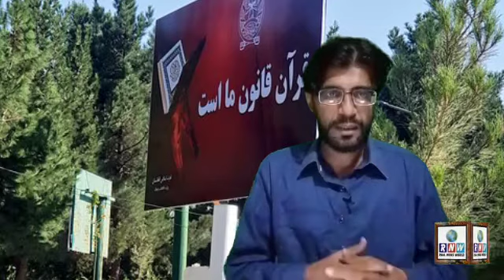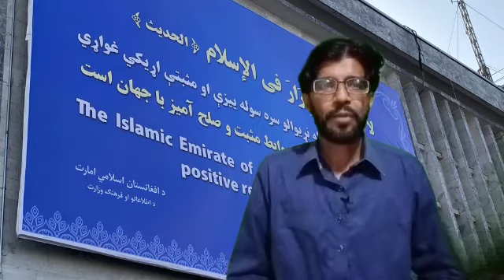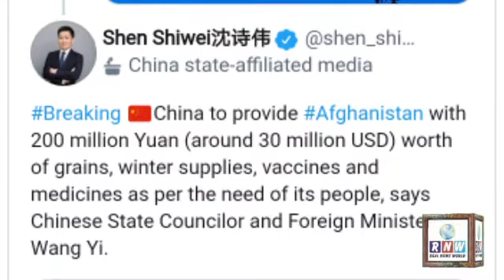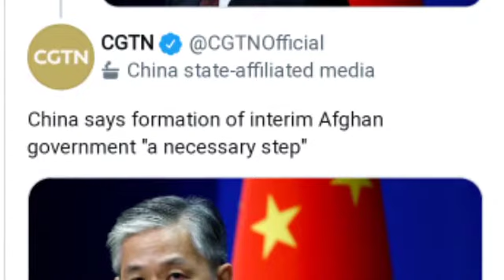ready to maintain contact with Taliban government